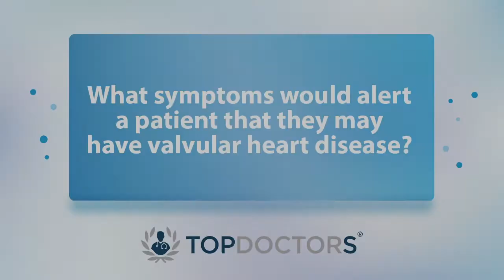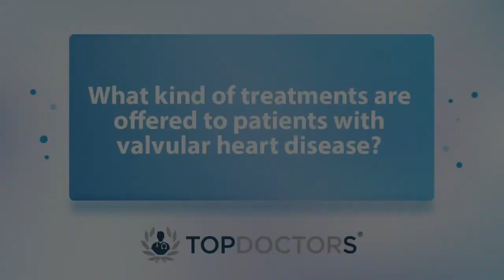An expert guide to valvular heart disease - Online interview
Valvular heart disease relates to one or more of the heart's valves not working as it should, such as not closing or opening fully.

In our latest online interview, revered consultant cardiologist Dr Francesco Lo Monaco offers expert insight on valvular heart disease, including its symptoms, diagnosis and treatment.

00:00 What is valvular heart disease?
00:31 What symptoms would alert a patient that they may have valvular heart disease?
00:51 How is valvular heart disease diagnosed?
01:36 What could happen if valvular heart disease goes untreated?
02:06 What kind of treatments are offered to patients with valvular heart disease?